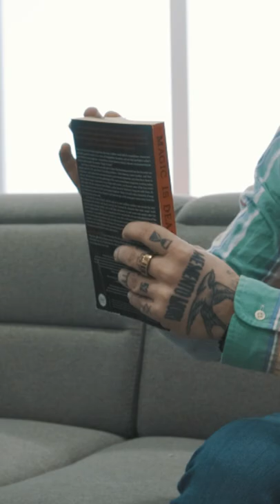how to pretend like you memorized an ENTIRE book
Here's a stupidly easy way to trick someone into thinking you've memorized an entire book.

Thanks @ChrisRamsay52!

Want to learn memory techniques with me as your coach? Book a free discovery call so we can chat!

My Gear:
Editing Software